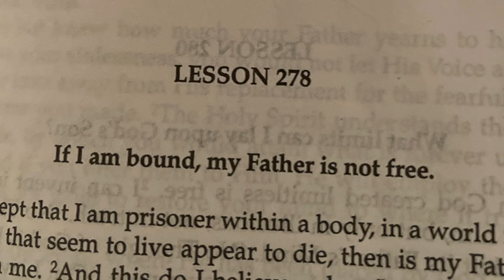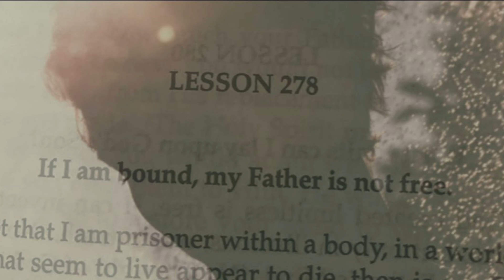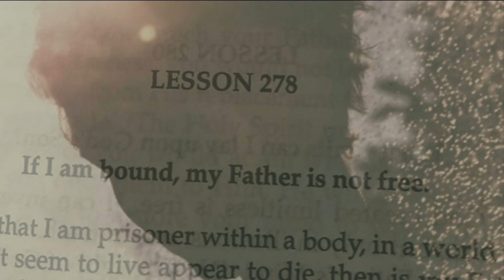ACIMLesson278 Forgiveness Workbookforstudents KenWapnik